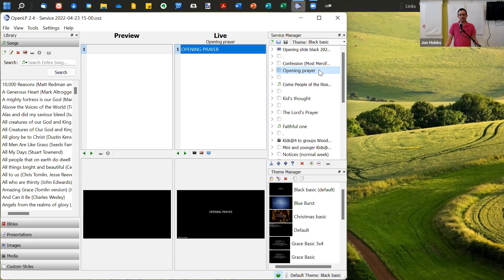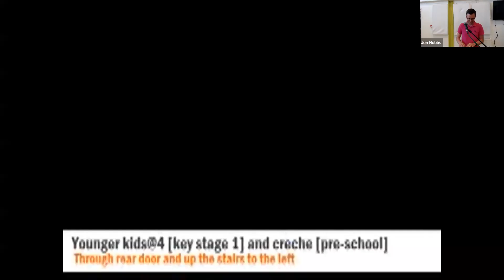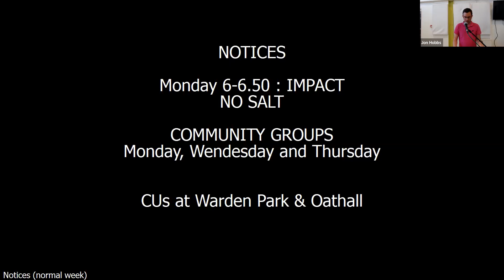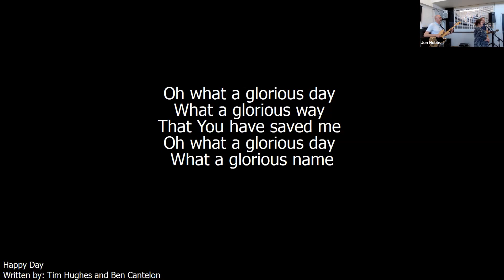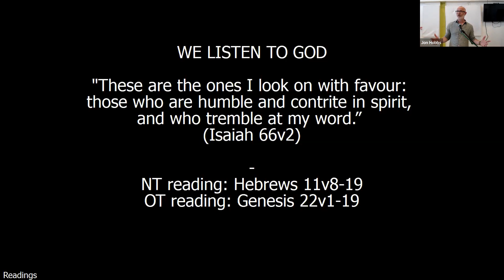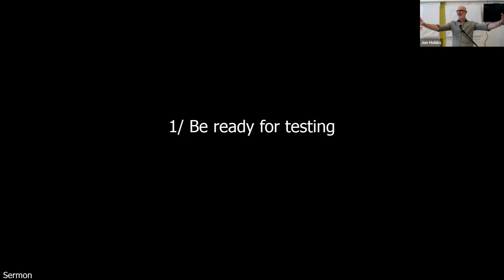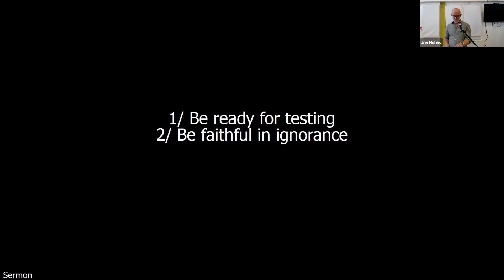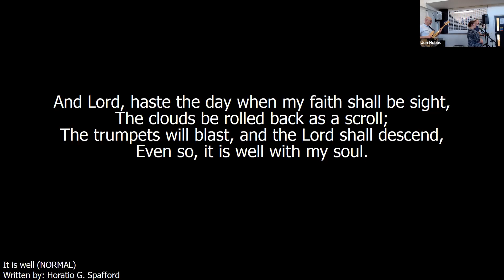Sunday 24 April